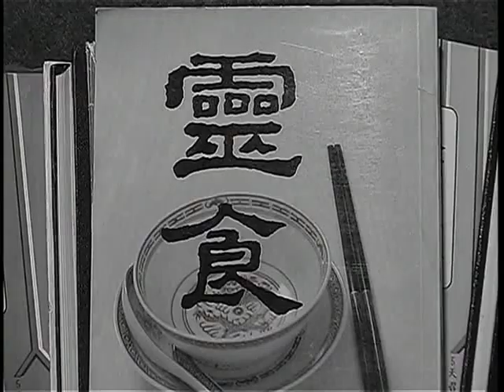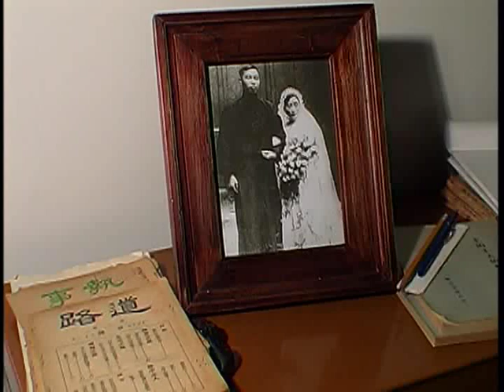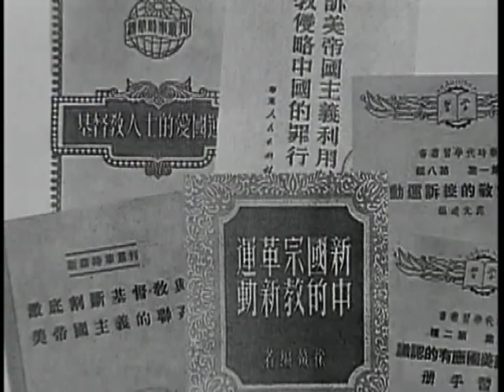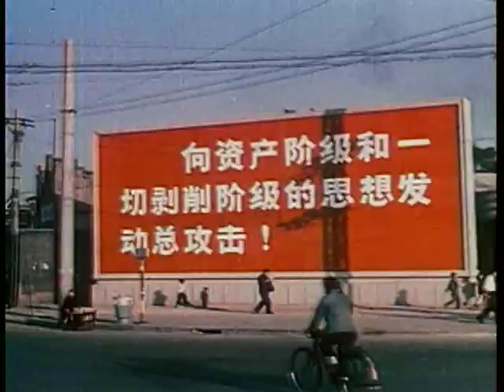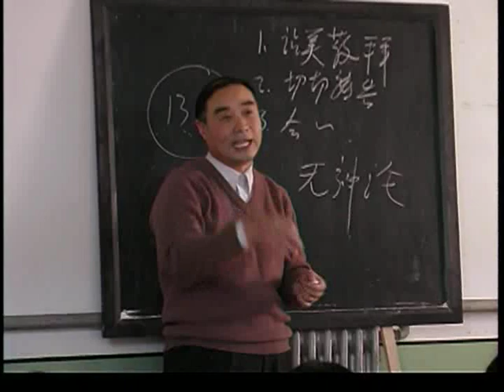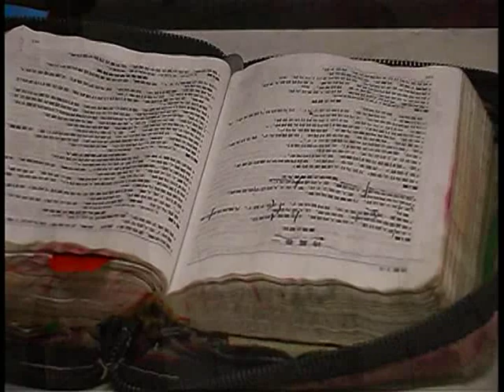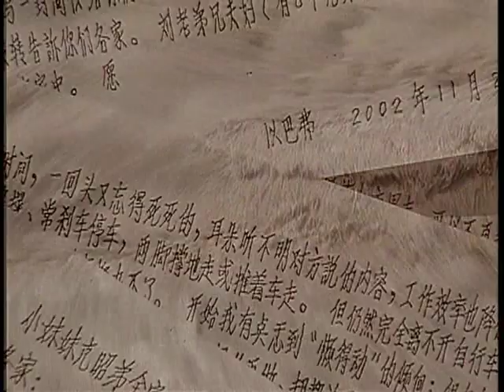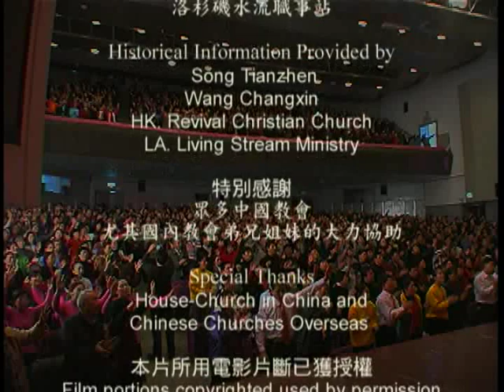The Cross - Jesus in China (Arabic) - Seeds of Blood